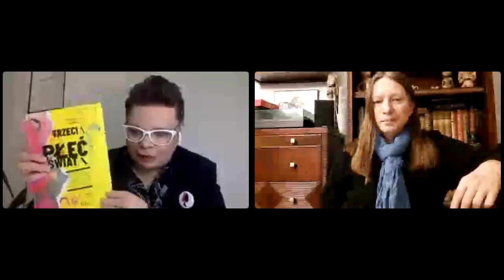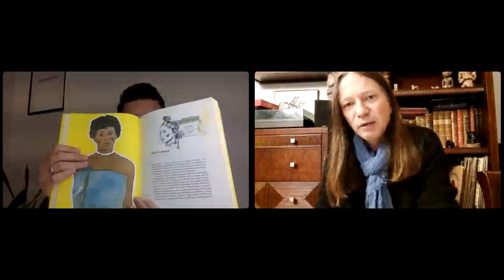Wywiad z prof. Waldemarem Kuligowskim o książce "Trzecia Płeć Świata"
Książka „Trzecia płeć świata” ukazuje przed nami świat niezwykłej różnorodności.
Autorem książki jest profesor zwyczajny, kierownik Zakładu Antropologii Kulturowej UAM w Poznaniu Pan Waldemar Kuligowski. Zatem zebrana wiedza na temat tytułowej trzeciej płci jest skrupulatna, fachowa i bardzo szczegółowa. Dla zobrazowania wielobarwności bohaterów i bohaterek w książce mamy mnóstwo ilustracji autorstwa Marianny Sztymy.
Celem książki było przybliżenie codzienności osób, które nie postrzegają się dychotomicznie ani jako kobiety, ani jako mężczyźni. Osoby te w swoich małych społecznościach są szanowane i szanowani, uznawani i uznawane są za najlepsze wizjonerki i najlepszych opiekunów. Przypisuje się im umiejętność porozumiewania z Bogiem. Waldemar Kuligowski zabiera nas w świat: Omeggid zamieszkujących Panamę, Mahu i Rea-Rae zamieszkujących Polinezję, Tsekats i Sekreta zamieszkujących Madagaskar, Mashoga ze Wschodniego Wybrzeża Afryki, Calalai, Calabai, Bissu, Bakla zamieszkujących Filipiny, Kathoey zamieszkujących Tajlandię, Kinnar zamieszkujących Indie, Fa’afafine zamieszkujących Wyspy Samoa, Muxe zamieszkujących Meksyk, Xanith zamieszkujących Oman, Two-Spirits zamieszkujących Amerykę Północną.
Książka ukazuję szeroki wachlarz rozumienia transpłciowości i niebinarności. Z punktu widzenia Polski kiedy 79% osób transpłciowych ma myśli samobójcze przez społeczny ostracyzm i transfobie opisany w książce szacunek społeczności i powszechne uznanie jest ważnym punktem odniesienia. Okazuje się, że to kolonizacja narzucała dychotomię, że zachodni umysł nie był zawsze w stanie wyjść poza schemat myślenia. Różnorodności i akceptacji możemy uczyć się od Polinezyjczyków czy Filipińczyków.
Bardzo polecamy lekturę.